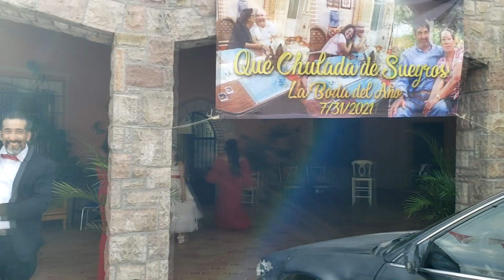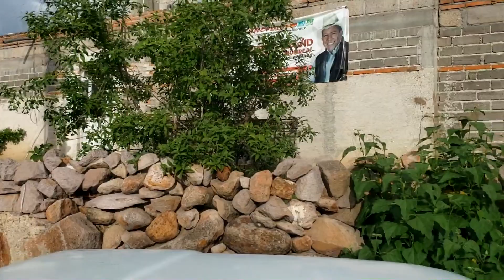RANCHO EL NIÑO JESUS JEREZ ZACATECAS MEXICO 2021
ESTAMOS EN EL RANCHO EL NIÑO JESUS JEREZ ZACATECAS. ESTE ES UN RECORRIDO DEL RANCHO. MEDA MUCHO GUSTO EN CONOCER EL RANCHO EL NIÑO JESUS. MUCHAS GRACIAS A SEÑOR CLAUDIO RAMOS POR TODO EL APOYO. EL RECORRIDO DEL RANCHO CON TAMBORAZO ZACATECANO.